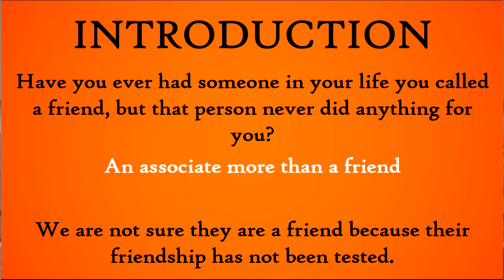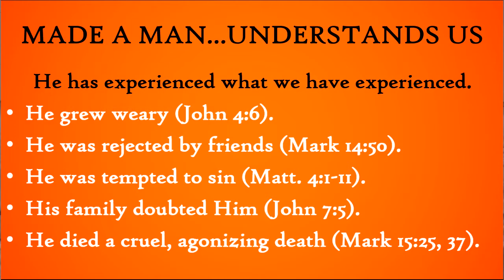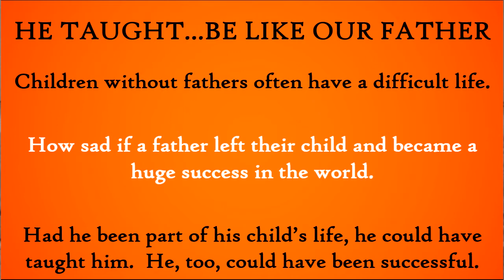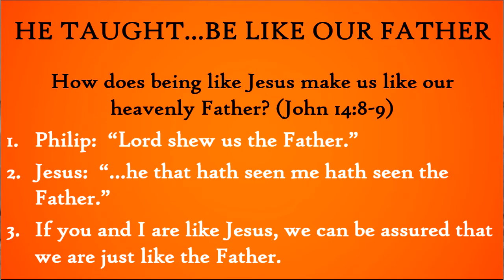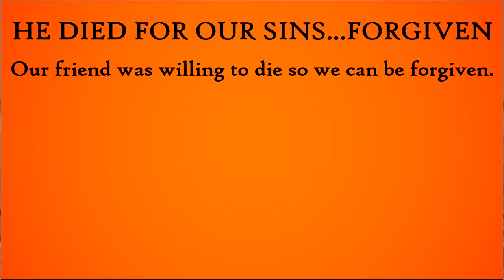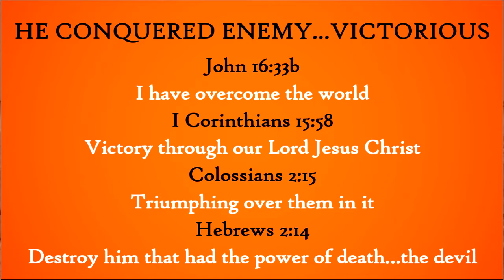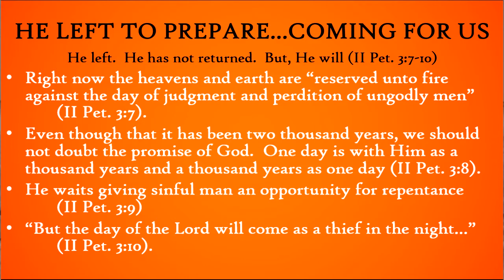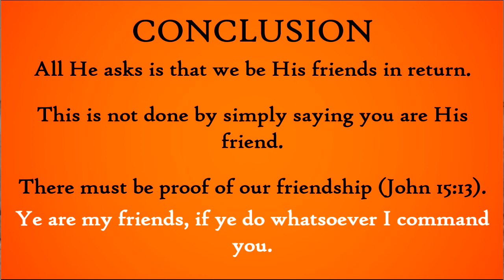Jesus is our best friend, and He proves it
True friends do things for us.  In this lesson, we will affirm that “Jesus Is Our Best Friend.”  We know this because “He Proves It”.